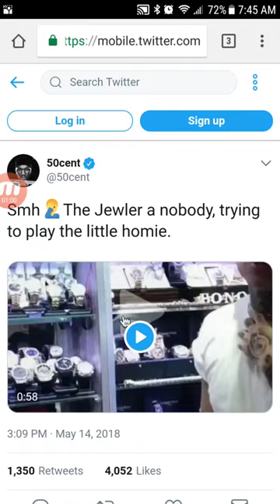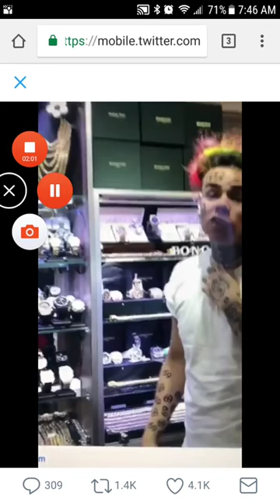50 CENT Reacts To 6IX9INE Jeweler Saying TEKASHI Owes $25000